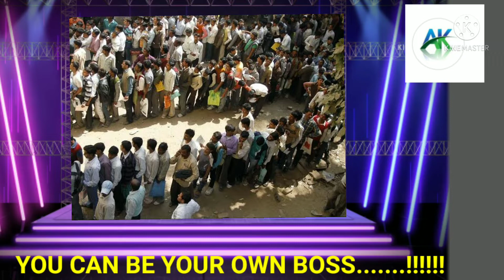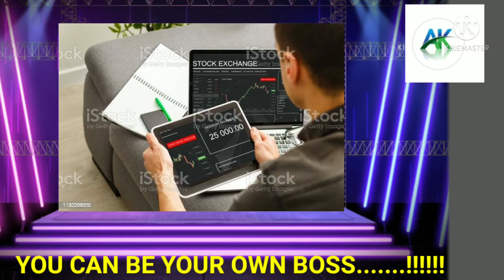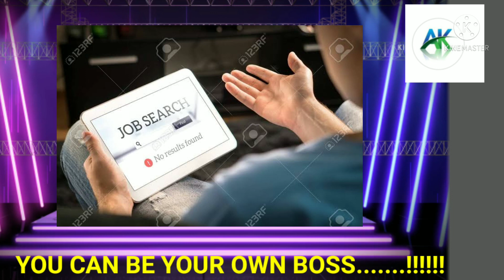!!!!!!motivation vedio for our Future......!!!!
you can be your own boss. ,💪💪💪